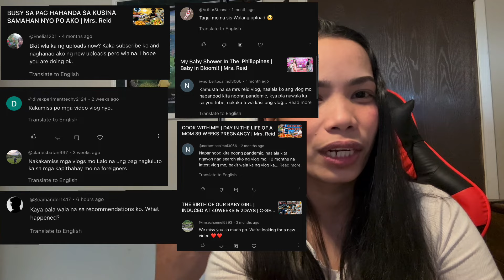REASON WHY I STOP VLOGGING | Mrs.Reid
Hi Guys! How are you all doing?? I know it’s been a long time now since my last upload. We miss you so much guys! Sorry took me a long time to tell you the reason why I stop posting videos. I hope you understand and keep supporting my channel. I do my best to keep posted and posting videos. For now I am so happy with my family. I’ll see you then on my next blog!